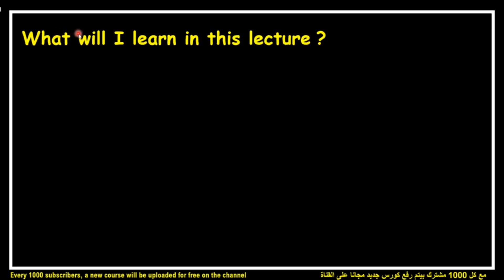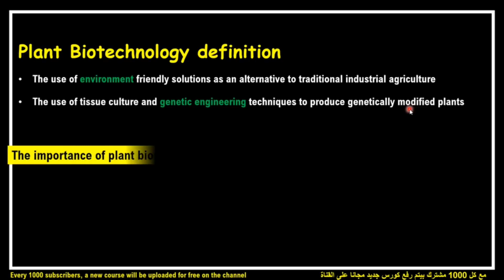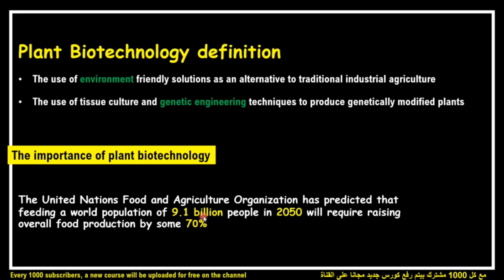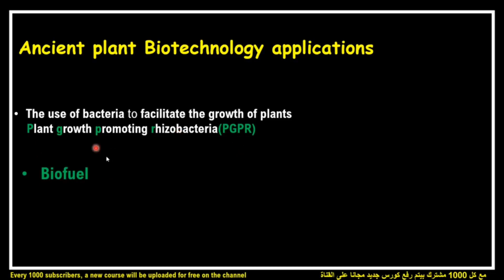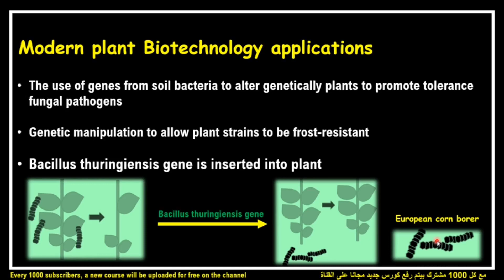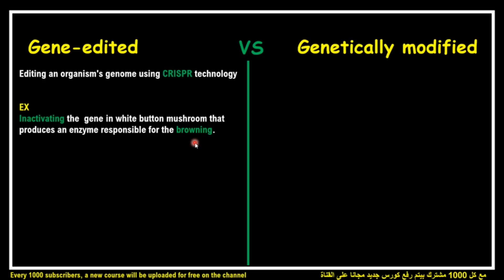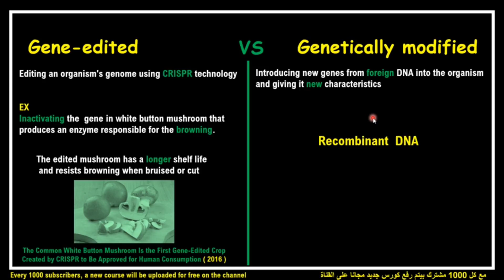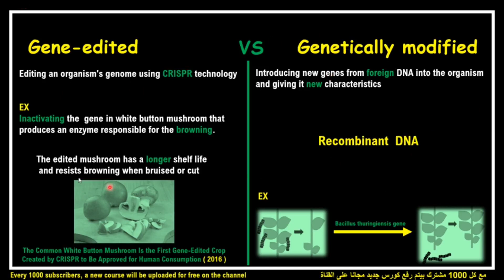4-11| Plant Biotechnology | Introduction to Biotechnology course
00:00 Summary
00:12 Introduction
01:42 What will U learn in this lecture
02:30 What is Plant Biotechnology
Important of Plant Biotechnology 04:23
06:09 Ancient Plant Biotechnology
Modern Plant Biotechnology 07:57
09:58 Gene-edited
13:12 Genetically modified

لو  حابب تكون متميز ويكون ليك مزايا زي فيديوهات خاصه ليك وشهادات وخصومات ومراجعات وغيره كتير  تقدر تنتسب في القناة عن طريق اللينك ده

لينك ال Play list الخاصة بالكورس بالكامل

القناة عليها كورسات تانيه زي
Introduction to genetics course- كورس مقدمة فى علم  الوراثة:

 Genetics terminology course   كورس مصطلحات علم الوراثة - شرح كتاب An A to Z of DNA science:

كورس انقسام الخلايا Cell division cycle